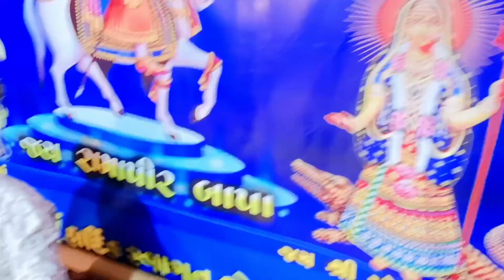રામાપીર નો જન્મ ઉત્સવ નિમિત્તે ભવ્ય ડાક ડમ્મર || ભાદરવી દશમ || M.R Vlog Maker 2024